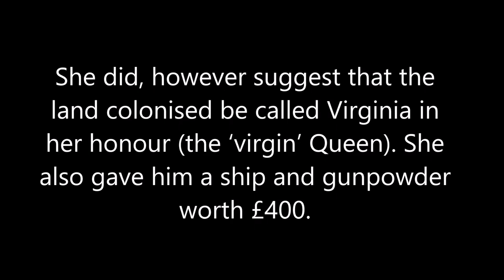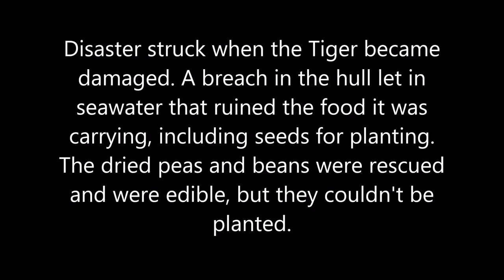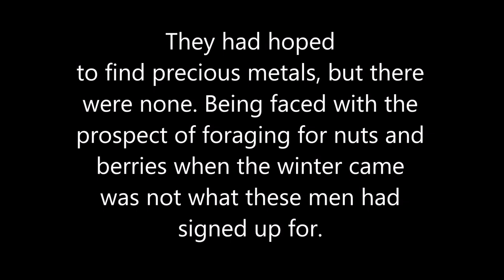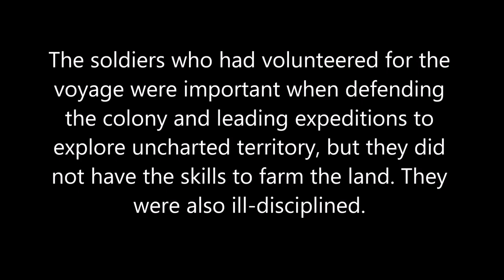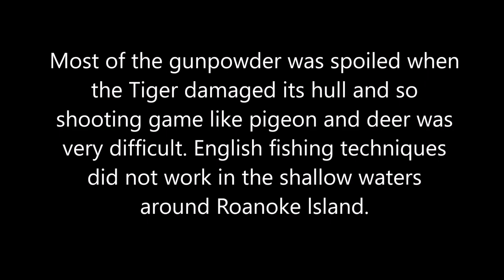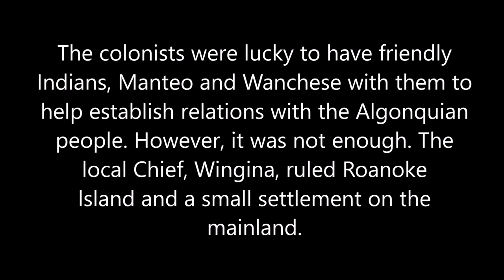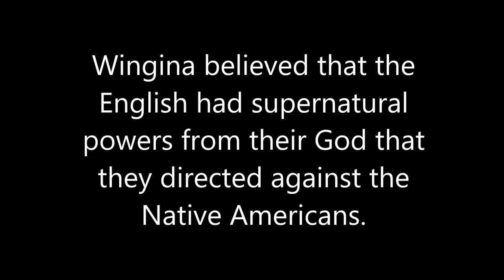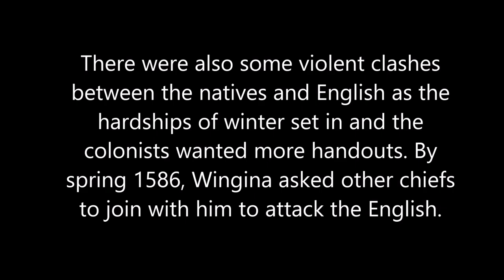GCSE History: Why did the colonisation of Virginia fail?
A video looking at Walter Raleigh's attempt to establish a colony in Virginia and the problems the colony faced to survive. The video helps support AQA's Elizabethan England, c1568–1603 and the Edexcel History GCSE topic: Early Elizabethan England, 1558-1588.